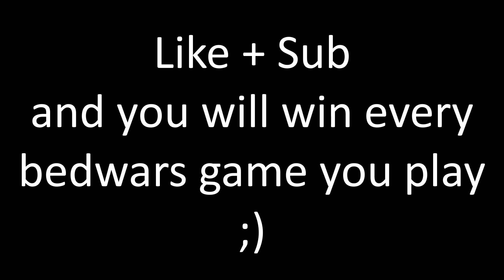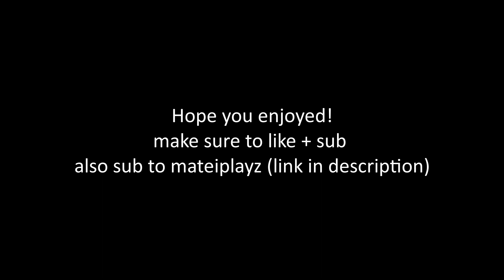Bedwars Montage w/ MateiPlayz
🙋‍♂️ Hey Guys! I play some bedwars with my friend matei playz! enjoy the montage!

🤗 More content out soon! Thanks for 180 subs! and thank you for all the support!

👾 Texture Pack:
Amaranth 32x

Drive - The Eye of Truth
JPB Myrne - Feels Right